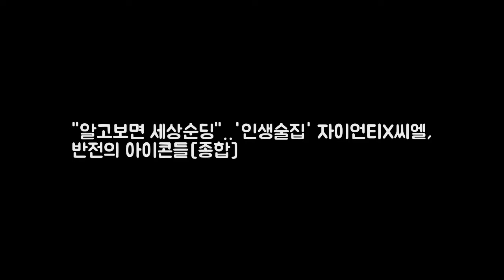알고보면 세상순딩‥인생술집 자이언티X씨엘 반 DKO 뉴스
OSEN=김수형 기자]인생술집에서 씨엘과 자이언티의 반전 모습이 그려졌다. 7일 방송된 tvN 예능 인생술집에서는 자이언티와 씨엘이 출연했다. 이날 씨엘과 자이엔티는 각각 본명인 채린 해솔이로 편안하게 등장했다. 희철은 해솔씨는 안경벗은거 처음 채린씨는 노래할때 아닌 말하는 목소리 처음 들었다면서 이미지와 너무 다르다며 놀라워했다. 이어 술잔을 서로 나누자 자이언티는 1년에 5번 술마신다 진짜 가끔 마신다고 대답 씨엘 아예 안 마다가 3년전부터 술을 배웠다.